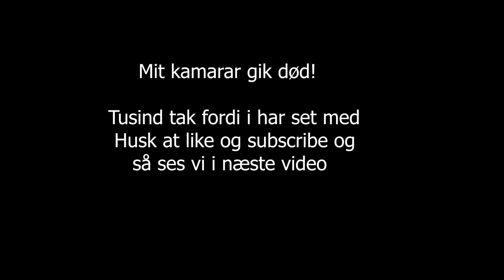LEJLIGHEDSTURE // VLOG // FITNESS ft. Ralle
TUSIND TAK FOR AT I HAR SET MED HÅBER I KUNNE LIDE VIDEOEN.

Skriv gerne i kommentaren hvis i har nogle ønsker til hvad i vil se fra mig i fremtiden.